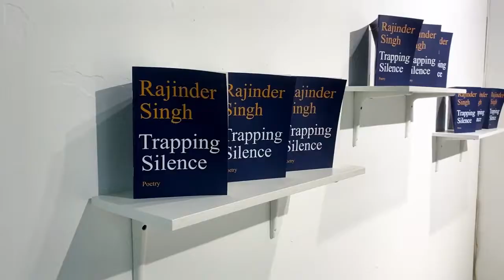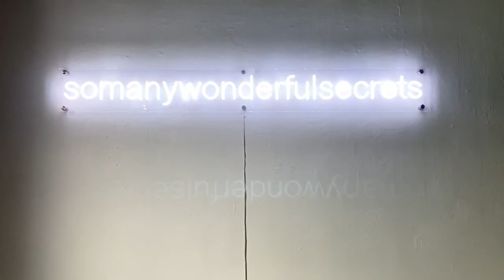Aesthetics of Silence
It's time to visit our new exhibition, 'Aesthetics of Silence' at Wei-Ling Contemporary, which is now open by appointment only. Make sure to plan your visit by sending us a DM, at least one day prior to your visit.

Witness a lineup of critically-acclaimed names such as Arin Rungjang (Thailand), H.H. Lim (Italy), Heather Dewey-Hagborg (USA), Ivan Lam (Malaysia), Melati Suryodarmo (Indonesia), Rajinder Singh (UK/Malaysia), Robert Schaberl (Austria), and Roger Ballen (South Africa).

The exhibition focuses on this concept of silence during a timely moment, in which simultaneously worldwide, we are forced to live remotely. It is at such times that the pursuit of silence is needed, as a space of reflection, or a “zone of meditation.”

As Susan Sontag, writer of the famous essay 'Aesthetics of Silence' once wrote, “Every era has to reinvent the project of “spirituality” for itself,” and that “in the modern era, one of the most active metaphors for spiritual projects is art.”

What is your idea of silence? We invite you to reflect on this question through a selection of multidisciplinary works that dwell with the questions of truth, identity, trauma, and fragility.